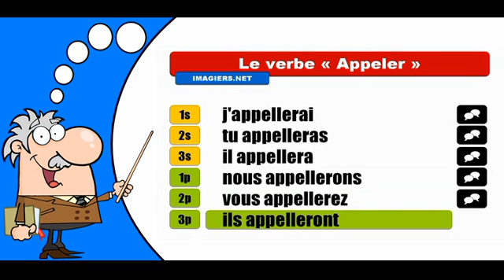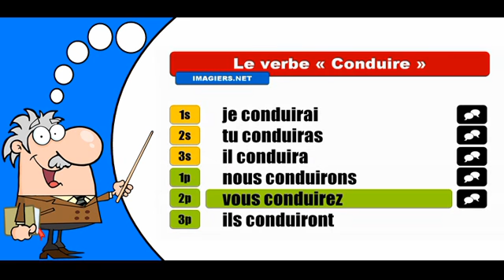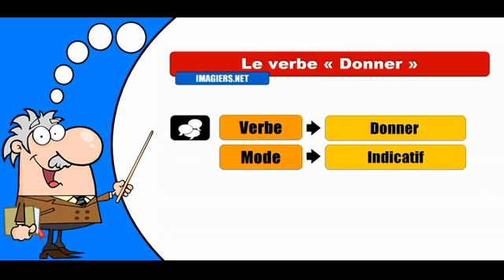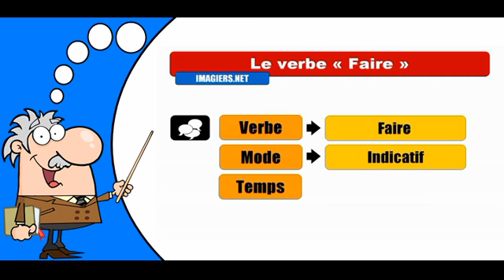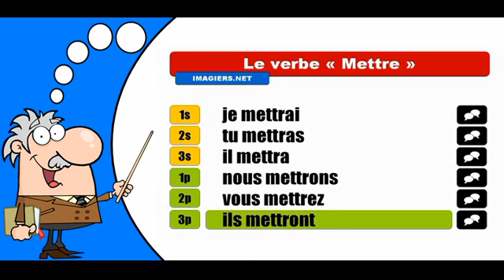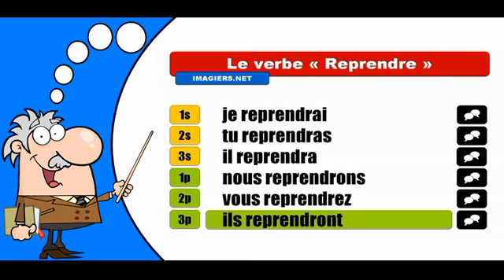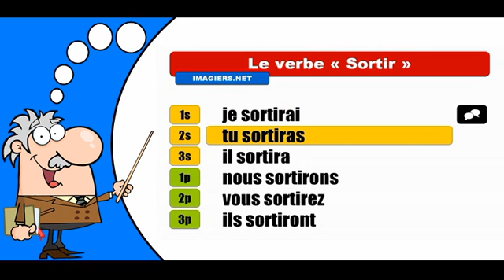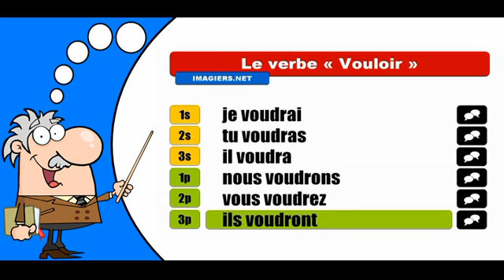55 verbes conjugués au Indicatif Futur simple = 100 minutes